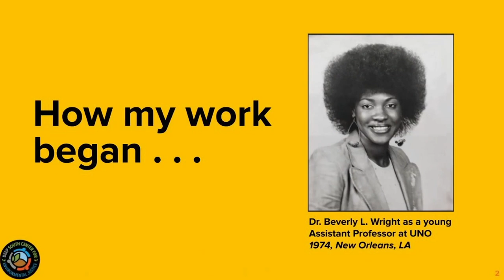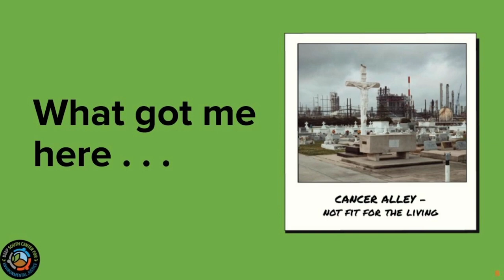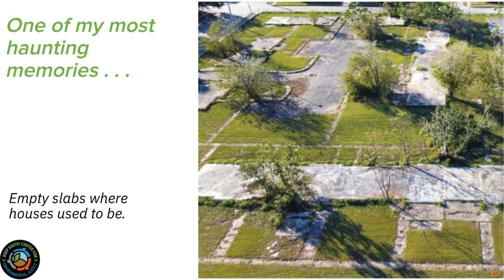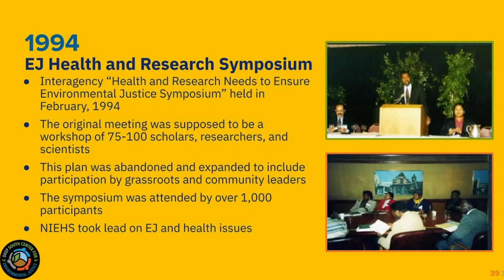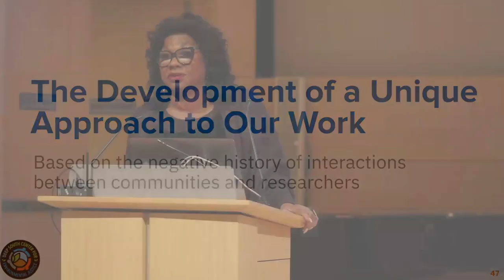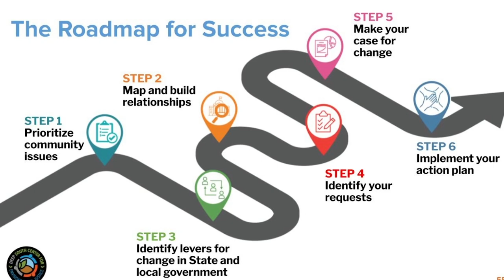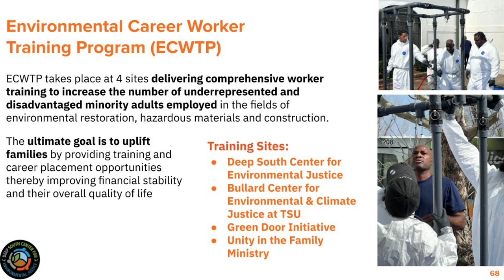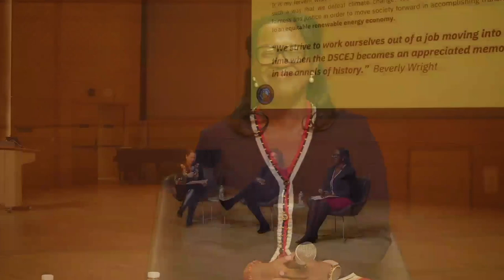Centering Justice: A Conversation with EJ Leaders, Dr. Beverly Wright & Dr. Jalonne White-Newsome,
Tishman Environment and Design Center hosted a special event, Centering Justice: A Conversation with Environmental Justice Leaders.

Our keynote speaker, Dr. Beverly Wright is the Founder and Executive Director of the Deep South Center for Environmental Justice, the first-ever environmental justice center in the United States. Dr Wright is a scholar, advocate, and author and is widely acknowledged as a pioneer in the EJ movement.  She is currently a member of the White House Environmental Justice Advisory Council. Learn more about Dr. Wright and the Deep South Center for Environmental Justice,

Following the keynote, Dr. Wright joined Dr. Jalonne L. White-Newsome for an empowering conversation, moderated by Dr. Ana Baptista, co-director of the Tishman Environment and Design Center.

Dr. Jalonne White-Newsome joined the Biden-Harris Administration in June 2022 as the Senior Director for Environmental Justice at the White House Council on Environmental Quality. Under her leadership, the Environmental Justice Team is working to deliver benefits for communities that need them most. Her team works to move forward President Biden’s ambitious environmental justice agenda, including implementing the recently signed Executive Order to Revitalize Our Nation’s Commitment to Environmental Justice for All, releasing the first-ever Environmental Justice Scorecard, advancing the Justice40 Initiative, and launching the White House Campaign for Environmental Justice. Dr. White-Newsome became the first-ever Federal Chief Environmental Justice Officer in 2023.

The high-energy opening performance was by Batalá New York, the premier All-Women, Black-led Afro-Brazilian percussion ensemble,